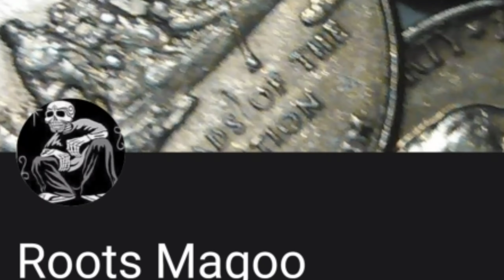R๏๏tร Mคg๏๏ video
Much love to all of you!!! I so so so appreciate it. I really enjoy our world we live in and exploring everything that there is, looking beyond the surface, truly seeing and getting to know our environment and all of the things God has made. Especially up there!!!

Edits by 𝓐𝓹𝓹𝓵𝓮𝓢𝓪𝓾𝓬𝓮 💕🍏